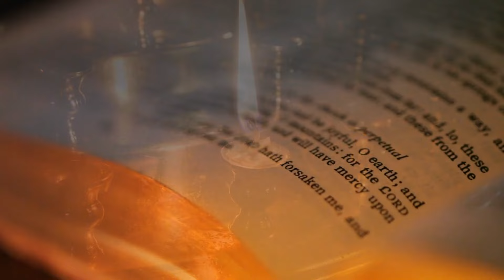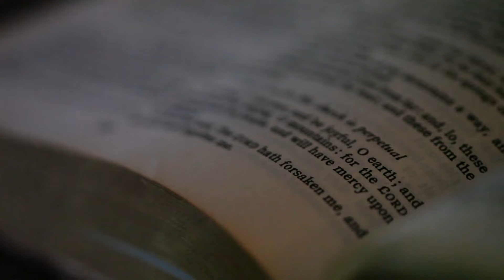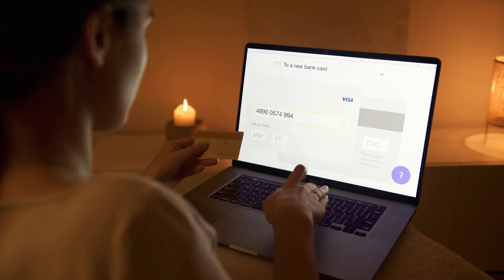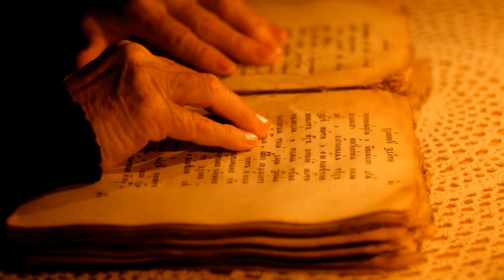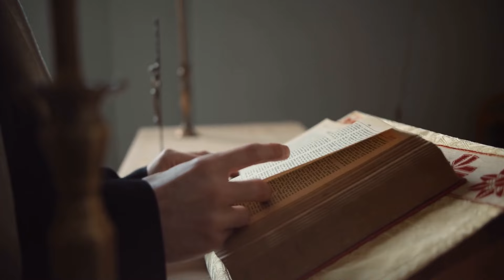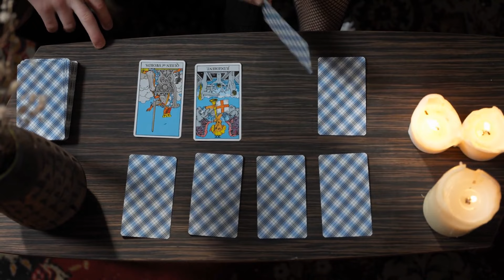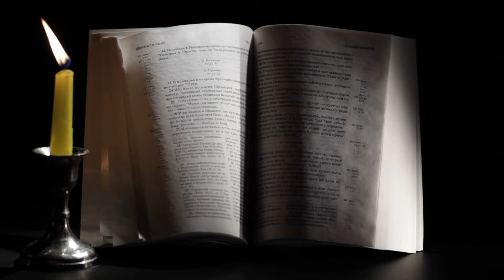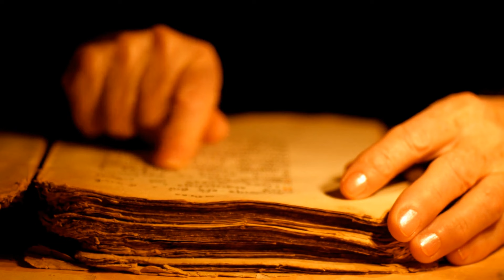90's Soft Rock - Rod Stewart, Akapellah, England Dan & John Ford Coley, Alice Cooper, Eric Clapton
90's Soft Rock - Rod Stewart, Akapellah, England Dan & John Ford Coley, Alice Cooper, Eric Clapton

Tracklist: below comments🎶

🎸 Welcome to Soft Rock Hits! 🌟

Step into the enchanting world of Soft Rock Hits, where each note carries a wave of nostalgia and every melody tells a timeless tale. We're delighted to have you here, joining us in celebrating the soulful and melodic side of rock that defines our channel.

🎶 Discover the soul of our channel:

🕊️ Silky Vocals: Lose yourself in the smooth, soothing voices that are the hallmark of soft rock hits.
🎤 Heartfelt Ballads: Feel the deep emotions and stories woven into the fabric of enduring soft rock classics.
🎸 Timeless Hits: From iconic bands to legendary solo artists, enjoy the very best that the soft rock genre has to offer.

Let the gentle harmonies and heartfelt lyrics become the soundtrack to your moments of tranquility. Thank you for choosing Soft Rock Hits as your go-to destination for the finest in soft rock classics.

🎵 Start Your Melodic Journey:
Prepare to unwind and relax with the soothing sounds of soft rock hits! 🎤🌈